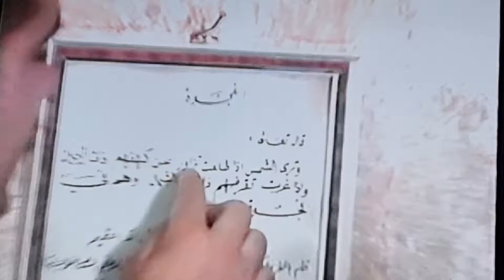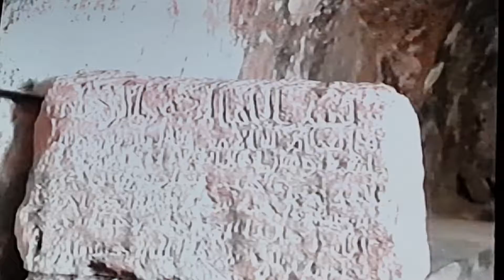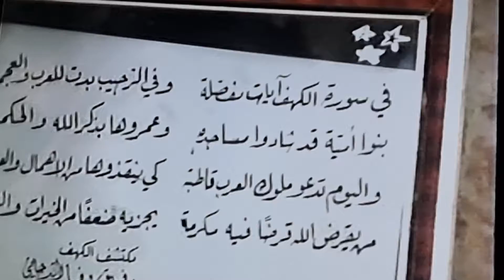jordon ashaab e qaaf ki ziarat 1999